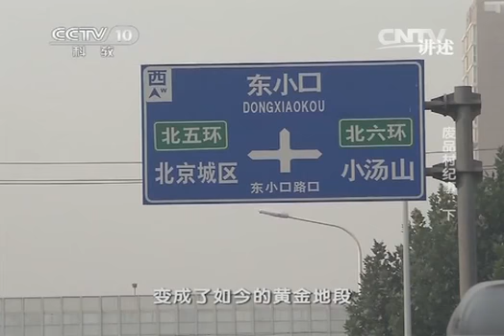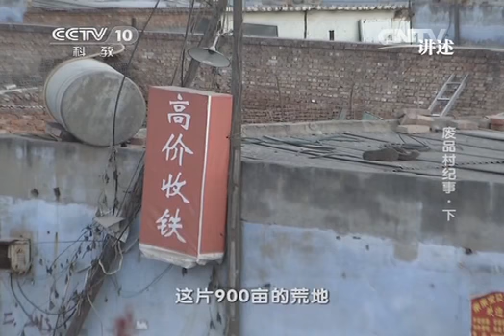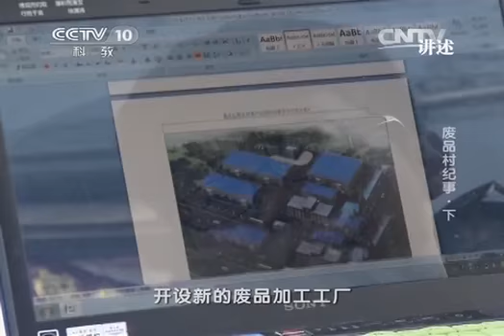20140114 讲述 废品村纪事（下）